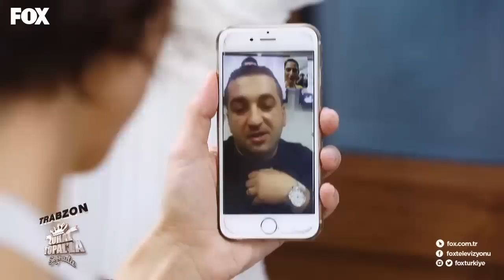Zuhal Topal'la Sofrada 84. Bölüm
Zuhal Topal’la Sofrada Kesintisiz HD izle!